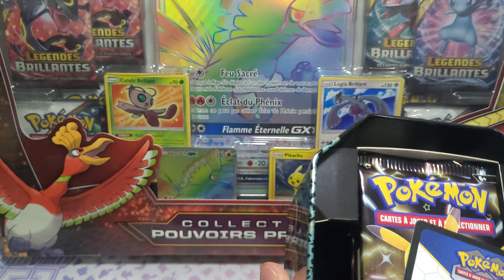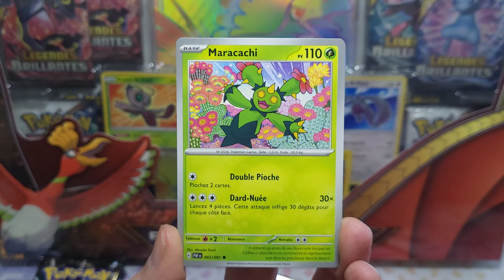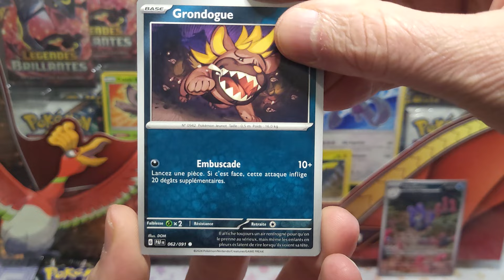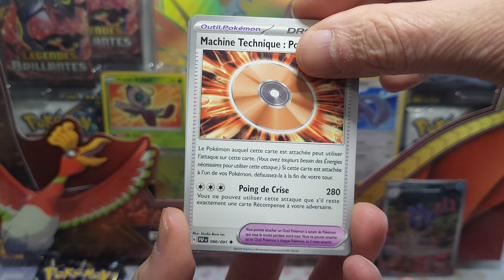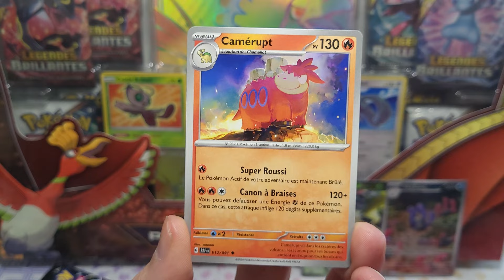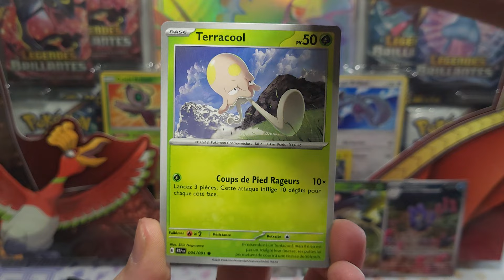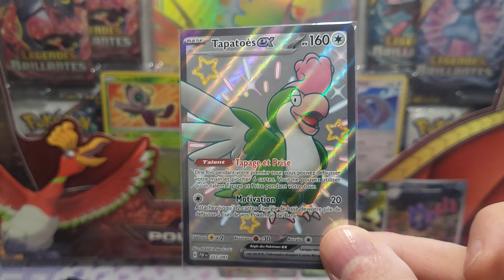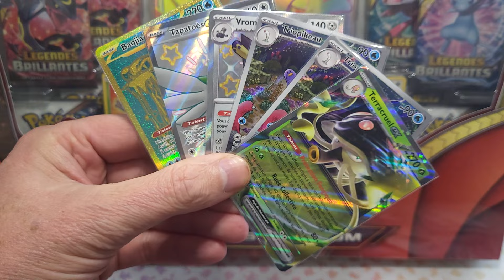on s'ouvre 2 boite Dracaufeu !!! destinées de paldéa !! 😍👌